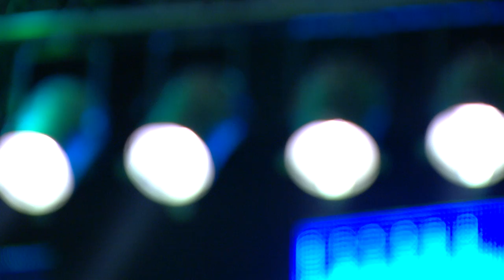ARSIM RIFATI - Gezuar 2016 (Official Video)